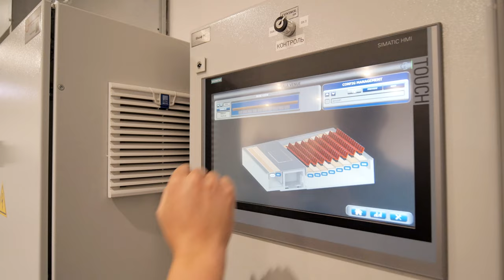V–A–C Museum, Moscow, Russia - Gala Venue Transformation (Long Version)